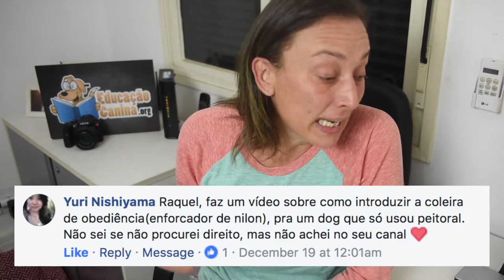Como introduzir o enforcador para cães que só usaram peitoral?